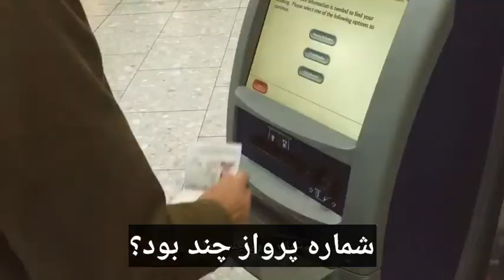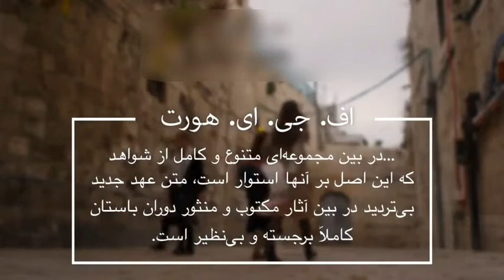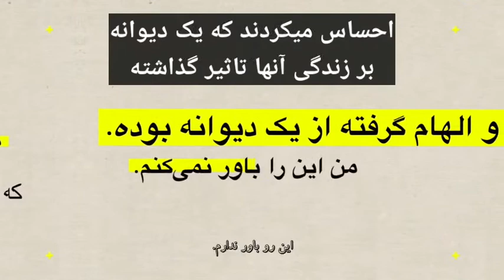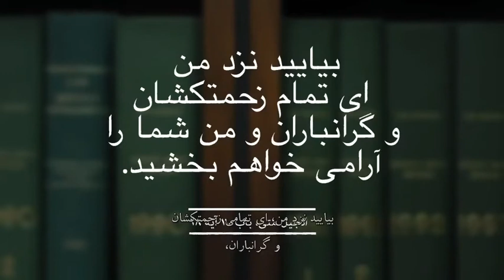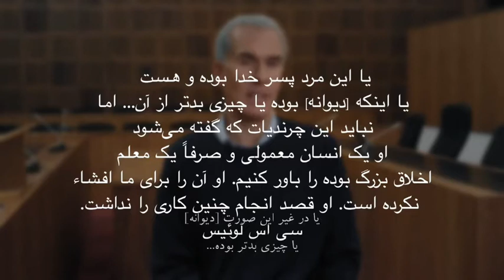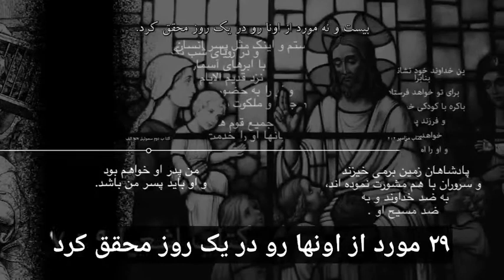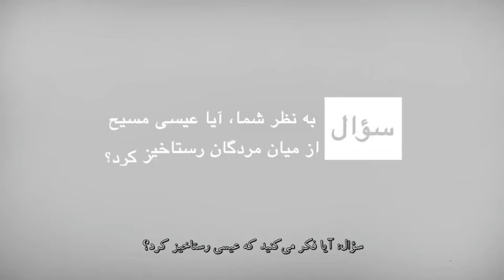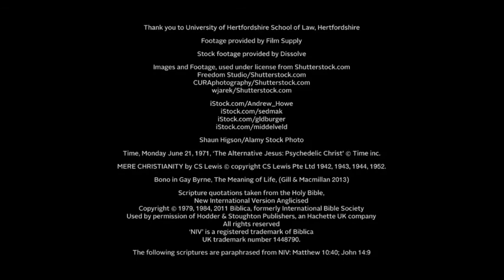Alpha course Episode_2 who_is_Jesus?